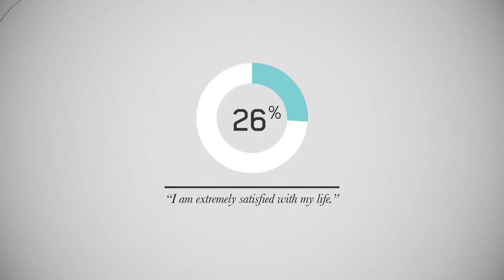Wonder Women trailer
Wonder Women: Navigating the Challenges of Motherhood, Career, and Identity

Authors: Barna Group and Kate Harris (Re/Frame by Andy Crouch)

For Every Woman Trying to Maintain the Perfect Everything ... and Still Falling Short

Having it all. Finding balance. Leaning in ... and trying to make sure there are clean clothes in the closet and groceries in the fridge.

The cultural conversations occurring today engage the very real struggle of women trying to find their way between the questions of career, identity, motherhood, and more. But sometimes "you can do anything you want" feels less like empowerment and more like pressure to do everything—and to do it all "right."

Maybe it's time to start asking new questions. Maybe it's time to change the conversation altogether.

FRAMES are short yet meaningful reads on the top issues facing us in today's complex culture.